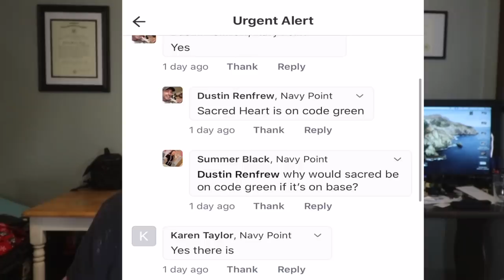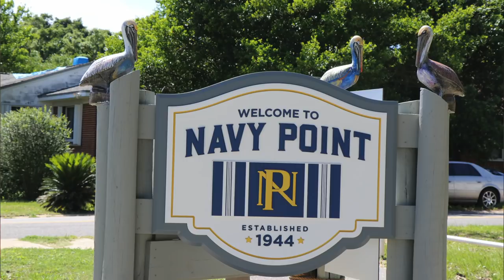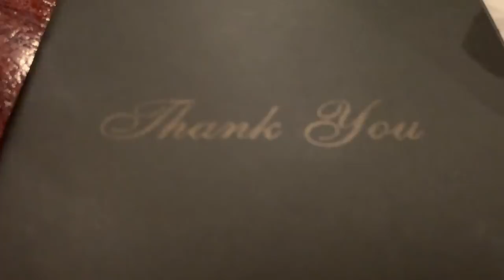The Tragedy Shooting at Pensacola Naval Air Station!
Yesterday we experienced the MASS Shootings on Pensacola NAS! It was a sad day for our neighborhood and fellow Police officers. Please have the victims in your thoughts and prayers!